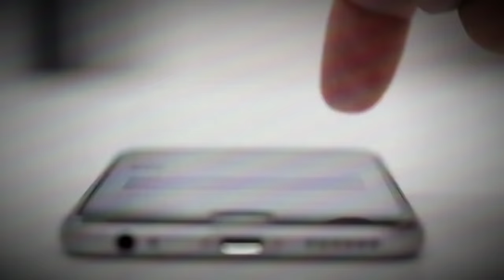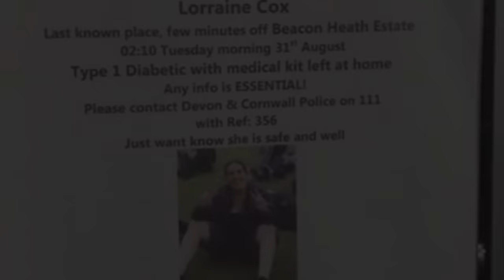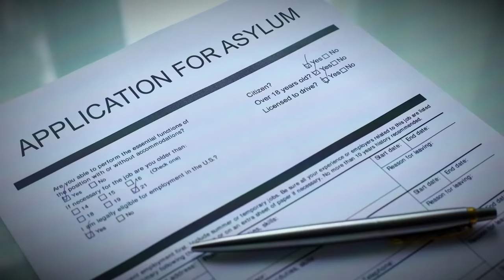The Chilling Case of Lorraine Cox: How CCTV identified a killer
Lorraine Cox, was a young woman, went missing after a night out with friends in Exeter. CCTV footage revealed that she was followed by a man who was later identified as Azam Mangori. Nine days later, Lorraine's dismembered body was found scattered across different dump sites. Azam claimed that Lorraine died accidentally after they had consensual sex and smoked a mysterious substance. However, evidence contradicted his story, and he was found guilty of murder and sentenced to a minimum of 20 years in prison.